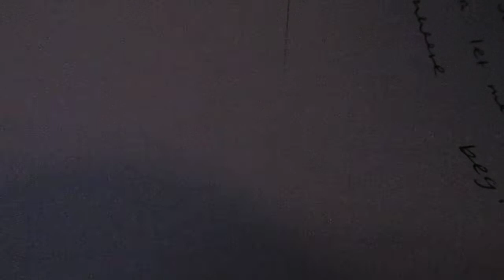Somewhere only we know Cover-Keane / Lily Allen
Heyy lol so this cover has been on my Channel for a whiiiile now lool but it was private as it was just sing for a favor, for my friends media video :)) and I want to keep my channel full of actual vids paaha, but i decided what the hell its just audio- sorry if its crusty lol.